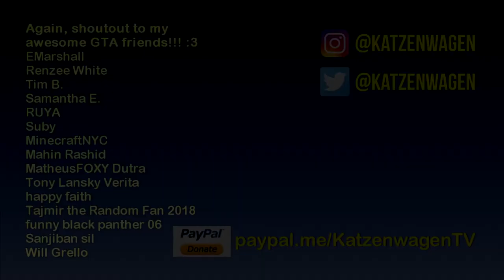The GTA V Tourist: Paleto Bay Clubhouse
Today, let's go to the countryside and check out a motorcycle clubhouse in Paleto Bay... :3

Mods and tools:
Script Hook V + Native Trainer 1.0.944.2

Main: Earthworm Jim 2 (PS2) OST - Subterranean
Outro: Sax Education by Ehrling